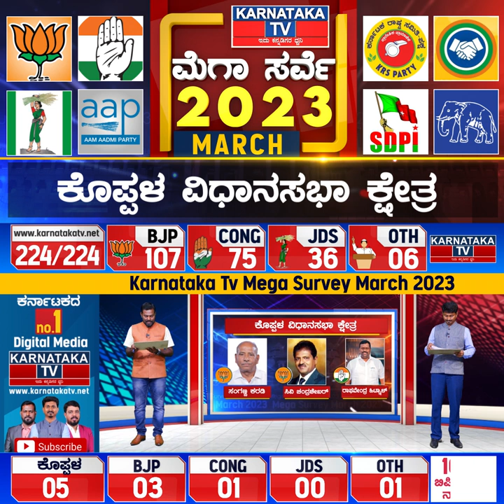Karnataka Elections Survey March 2023 | Koppal Constituency| Karnataka TV News